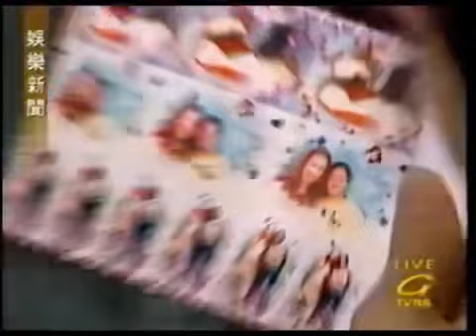CoCo Lee 李玟 - 2002年「貼」近CoCo簽名會